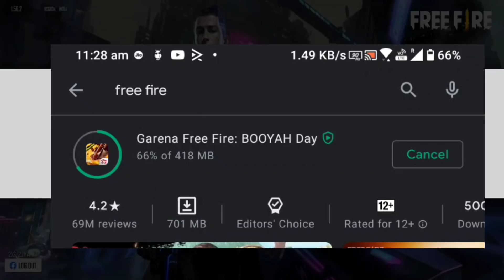FIRE FIRE MAINTENANCE PROBLEM SOLVED | THE SERVER WILL BE READY SOON PROBLEM SOLVED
InGameName - Ziya-yt
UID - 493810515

Peace🎗